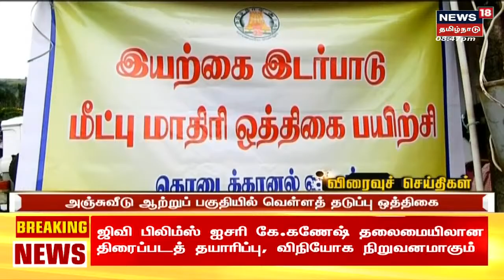Tamil News Headlines : (Express18 Headlines) | எக்ஸ்பிரஸ்18 விரைவுச் செய்திகள் | Thu Sep 01 2022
Tamil News Headlines : (Express18 Headlines) | எக்ஸ்பிரஸ்18 விரைவுச் செய்திகள் | Thu Sep 01 2022 | செய்திகளை துல்லியமாகவும் துரிதமாகவும் வழங்கும் தமிழகத்தின் முதன்மை செய்தி தொலைக்காட்சி உங்கள் நியூஸ் 18 தமிழ்நாடு Express18 News18Tamilnadu TamilNews n18oc_tamil-nadu

Thu Sep 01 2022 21:17:31